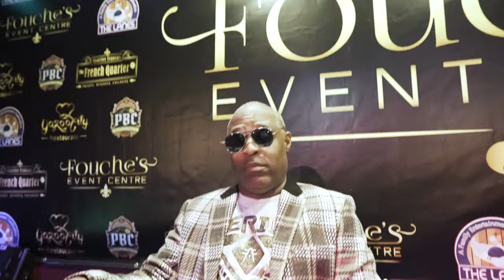DJ A.J. Capone - Get What She Wants ft. Earl Powell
Get What She Wants is the 2nd single from the forthcoming debut album of Eptone Music recording artist DJ A.J. Capone and it features Grammy Billboard & Gold acclaimed songwriter/music producer Earl Powell.  It’s a Southern Soul mid tempo hit record that’s prime for steppin, line dancing, skating or just plain ole groovin.